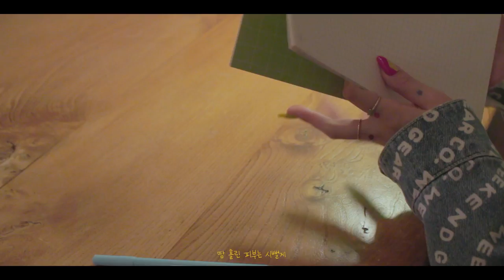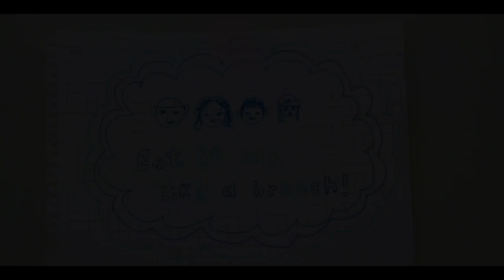Luci Gang - Brunch [MV]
*Eat it when u nneed it*

[Video Credit]

Produced by NEWTOWN BANGERS
Directed by Luci Gang & Lucky Bando

Styling by kangeun.yoon

[Music Credit]
Lyrics by Luci Gang
Produced by Lucky Bando
Mix&Mastered by Lucky Bando